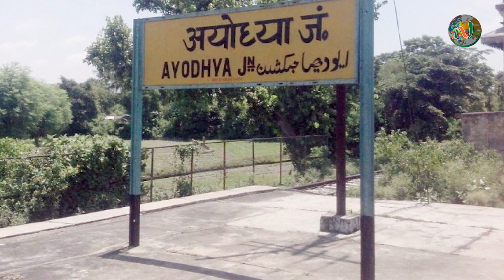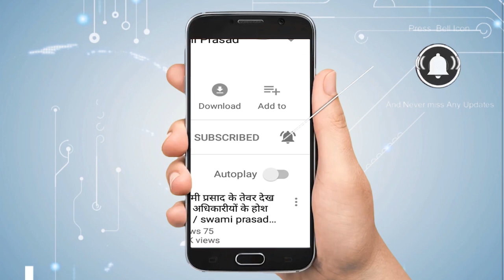अयोध्‍या के विवादित स्‍थल में नमाज पढ़ने की नहीं मिली इजाजत !| Newstimes Network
इलाहाबाद हाईकोर्ट की लखनऊ पीठ ने अयोध्या के विवादित परिसर में नमाज पढ़ने की अनुमति देने के आग्रह वाली याचिका गुरुवार को खारिज कर दी. न्यायमूर्ति डीके अरोड़ा और न्यायमूर्ति आलोक माथुर की पीठ ने यह आदेश अल-रहमान ट्रस्ट की याचिका को खारिज करते हुए दिया. अदालत ने ट्रस्ट पर पांच लाख रुपये का जुर्माना लगाते हुए अयोध्या के जिलाधिकारी को आदेश दिया कि जुर्माने की राशि अदा नहीं करने की स्थिति वह वह राशि वसूल करें.

याचिका में इलाहाबाद हाईकोर्ट की ओर से मुस्लिम पक्ष को दी गई जमीन पर नमाज पढ़ने के लिए इजाजत मांगी गई थी. अदालत ने याचिका को खारिज करते हुए कहा कि हाईकोर्ट के उक्‍त आदेश पर सुप्रीम कोर्ट ने स्‍टे लगाय हुआ है. हाईकोर्ट की लखनऊ खंडपीठ ने याचिका को सस्ती लोकप्रियता के लिए उठाया गया कदम करार देते हुए इसे ठुकरा दिया। बता दें कि अयोध्‍या के विवादित स्‍थल का मामला सुप्रीम कोर्ट में विचाराधीन है. सुप्रीम कोर्ट इस मामले की सुनवाई अगले साल जनवरी में शुरू करेगा. उल्‍लेखनीय है कि अयोध्या विवाद को लेकर सुप्रीम कोर्ट में बीते 29 अक्टूबर को हुई अहम सुनवाई टल गई थी. चीफ जस्टिस रंजन गोगोई, जस्टिस संजय किशन कौल और जस्टिस के एम जोसफ की बेंच ने इस मामले को अगले साल जनवरी के लिए टाल दिया था.